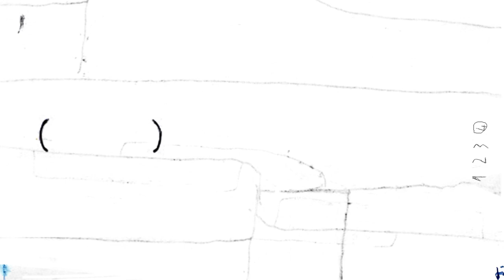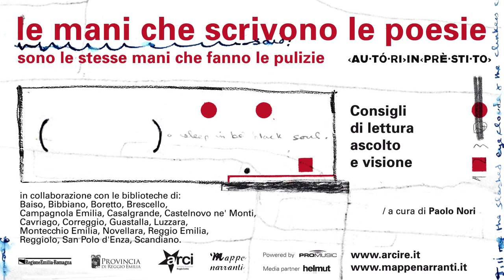Edoardo Camurri - Autori in prestito 2015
Autori in prestito è una rassegna curata dallo scrittore Paolo Nori, che prevede all’interno di una biblioteca la presenza di autori (scrittori, attori, musicisti, artisti visivi) che dispensano consigli di lettura, visione e ascolto sulla base di una propria esperienza e background personali.

Per un momento non saranno libri, dischi o film a essere in prestito ma le esperienze degli autori, speciali bibliotecari per un giorno che offriranno al pubblico un personale percorso di ricerca tra gli scaffali delle biblioteche, proponendo libri, musiche e film forse inaspettati. Veri e propri consigli d’autore.

Autori in prestito è un progetto di Arci Reggio Emilia a cura di Paolo Nori e realizzato grazie al contrinuto della Regione Emilia Romagna.